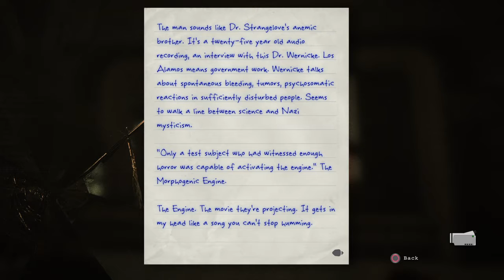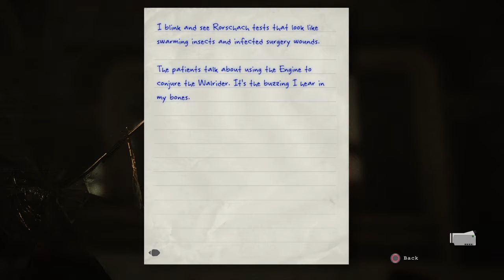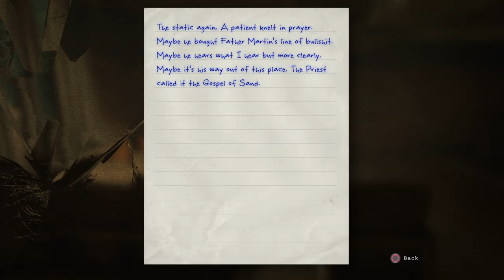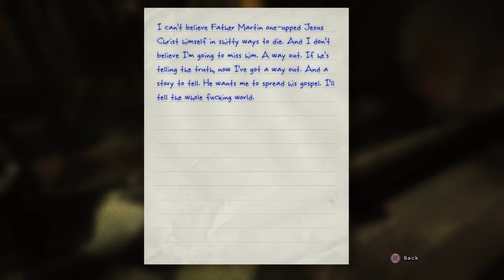Outlast |Burn the local priest | Episode 10